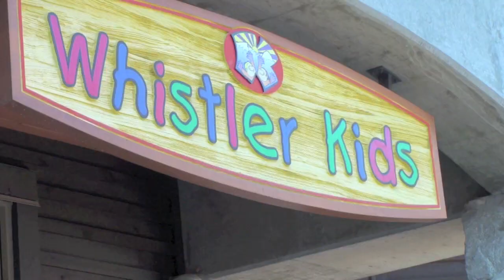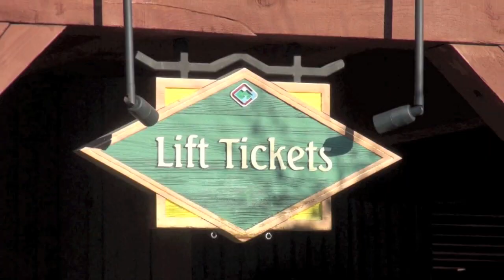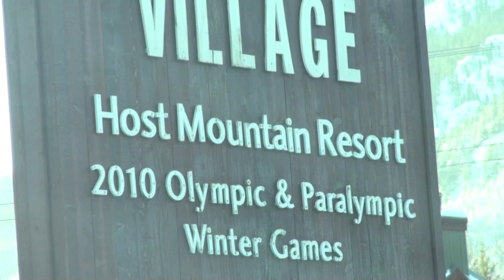پیست اسکی ویستلر در کانادا Canada_Vancouver_BC_GEM TV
Directed & Hosted  by  Atoosa Naeimi
 [No Copyright]